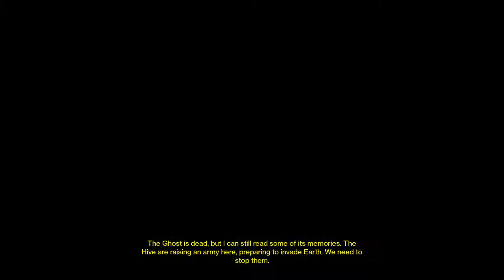Easy way to get legendary marks